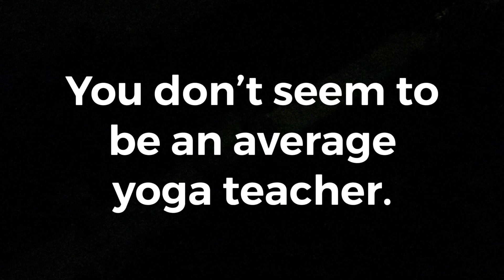Finding Your Own Momentum - Motivational Talk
Are you curious about yoga or are ready to start on the path of self healing?

Without momentum, you'll never go anywhere.

Take your first steps and the path will just unfold in front of you, but you got to start.

The link below will allow you to register for a free consultation/assessment session: